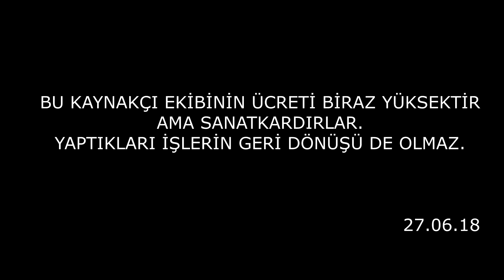Cam tuğla Detayları- Taş yünü mantolama - Çelik konstrüksiyon nasıl yapılır?